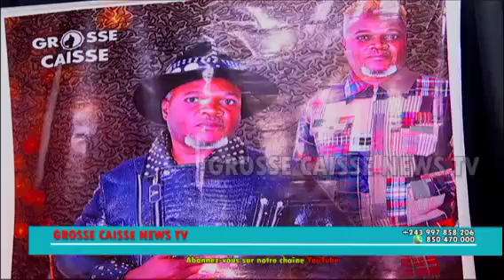🔴 BUT NA FILET AZO BETA BA BOMB AKO TIKA COMBAT TE CONTRE FABREGAS ...